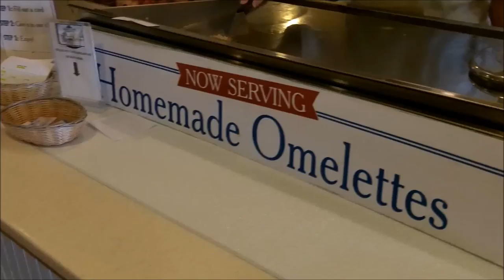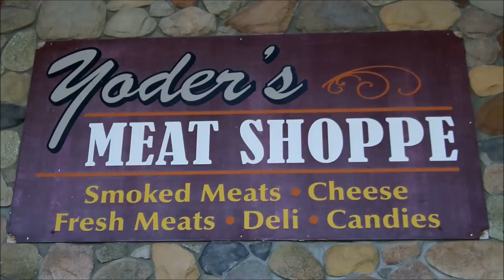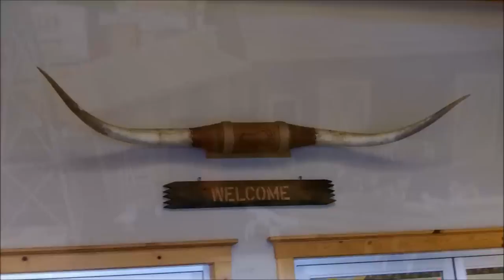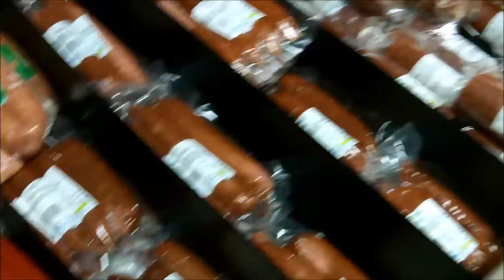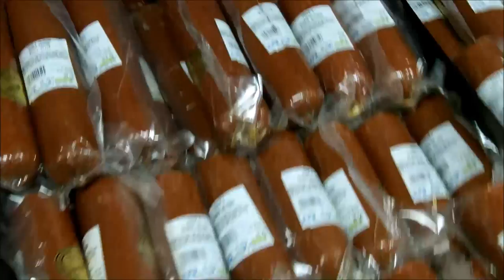Shopping in Shipshewana Indiana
Great breakfast at the Blue Gate Garden Inn, shopping at Yoder department store, Yoder's Meats and E & S.